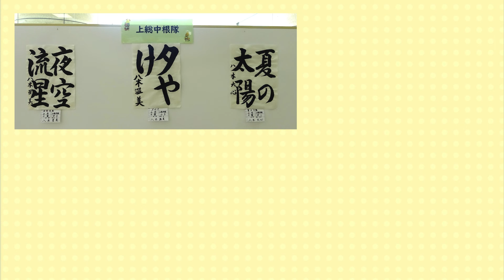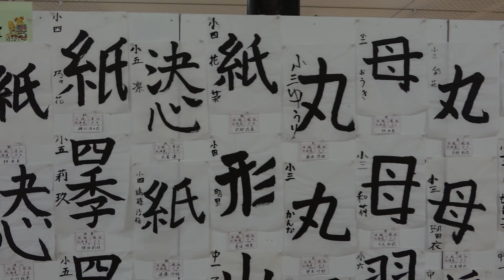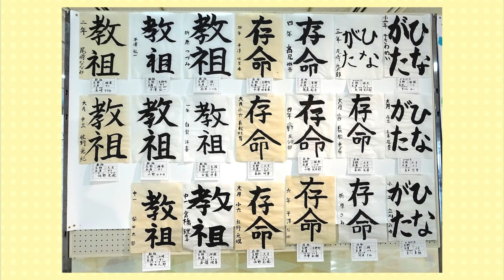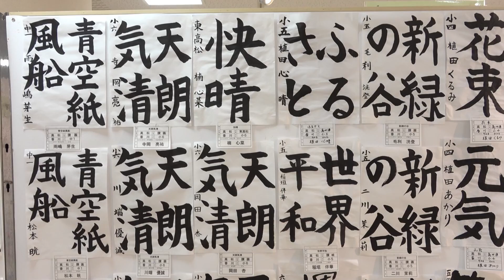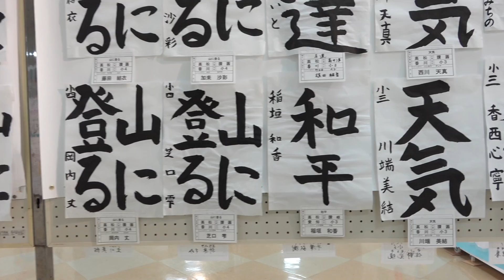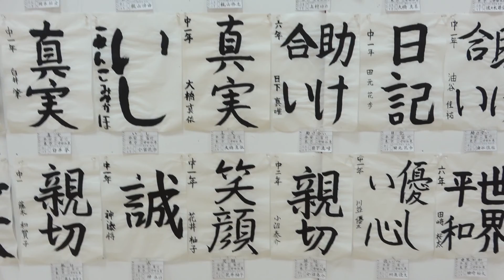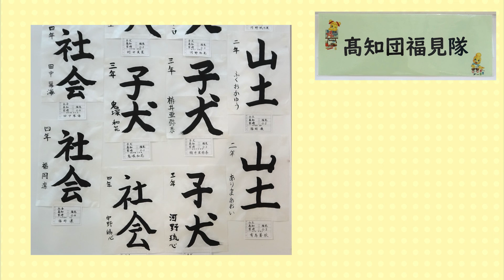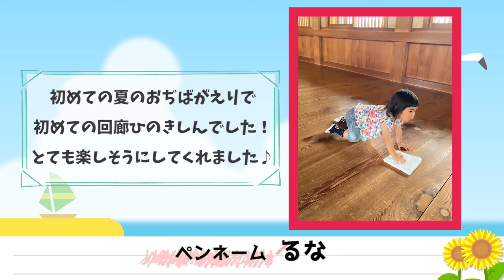夏休みこどもひのきしん！「みちの子作品展」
毎日元気に過ごせるのは、親神様がお働きくださっているおかげだね。
この夏は「ありがとうございます」の気持ちを毎日ひのきしんで親神様に伝えよう！

今回は、7月26日から8月31日まで南右第二棟で開催された「みちの子作品展」の作品紹介、そして、その中から選ばれた受賞作品を発表するぞ！

また、「夏休みこどもひのきしん」写真投稿の紹介もあるから最後まで見てね！

■みちのこチャンネルとは？
YouTube「みちのこチャンネル」は、おみちの教えを学びながら、みんなが笑顔になれる楽しいチャンネル！
教えの紙芝居やアニメーション、歌、つくって遊べる工作、親子でチャレンジ企画など、楽しい動画をドンドン配信しています！　ぜひ、お家で楽しんでね！